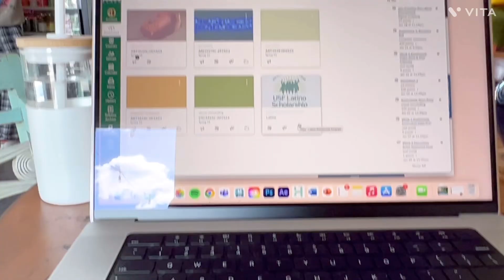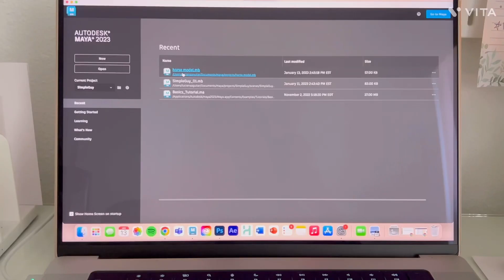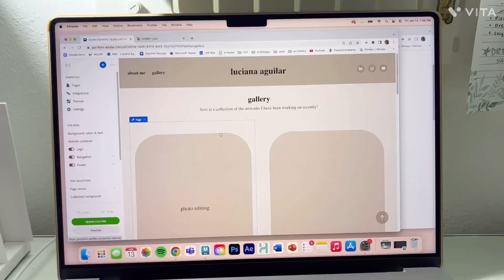let’s have a productive friday🪴